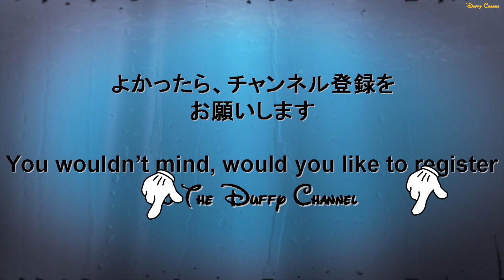ºoº WDW ディズニースプリングスのザ・ドレスショップ散策 Disney Springs The Dress shop intoro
[動画]
フロリダ、ディズニーワールドリゾート内にあるディズニースプリングス（旧ダウンタウンディズニー）に2017年3月末に新しくオープンしたザ・ドレスショップの様子です。

[見所]
かわいい洋服がいっぱいあると聞いて楽しみにして行きましたが、大人気らしく洋服のラインナップは売り切れでかなり少なくなっていました。また、残された数少ない種類の洋服も特大サイズの3XLとかしか残っておらず、、、

WDWは２年ぶりの訪問でしたが、バス停の位置なども大きく異なっており、新規オープンのお店も多数あり、１日いても時間が足りないくらいの感じでした。

[Englis Post]
This video is intoro of The Dress shop at Walt Disney World, Disney Springs.